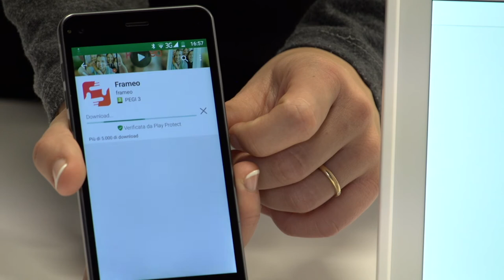CORNICE DIGITALE WIFI CLOUD 10.1" LED TREVI DPL 2230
Trevi DPL 2230 APP è la nuova cornice digitale multimediale, "Smart" e Wi-Fi, che riceve e visualizza immediatamente, le foto spedite dagli smartphone dei tuoi amici e parenti da ogni parte del mondo!

Il suo funzionamento è semplicissimo: connetti la cornice senza fili ad una rete wi-fi, scarica l'app dedicata sul tuo smartphone e comincia ad inviare le foto alla cornice digitale ovunque tu sia, grazie alla sola connessione internet del tuo cellulare.
La cornice multimediale DPL 2230 APP, con grande display IPS Led Touch da 10.1", può ricevere foto anche con brevi messaggi di testo, da più smartphones e salvarle sulla memoria interna da 8GB.

Possiede un timer di accensione e spegnimento programmabile, un comodo supporto per essere esposta sia in verticale che in orizzontale ed un pratico alimentatore da rete fissa in dotazione.

Finalmente i tuoi amici o parenti lontani potranno vedere facilmente e in tempo reale, le foto dei tuoi viaggi intorno al mondo, del compleanno di tuo figlio o del primo dentino della tua piccolina.